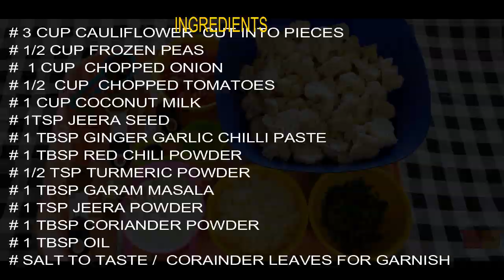CAULIFLOWER MUTTER SABZI | GOBHI MUTTER SABZI VEGETARIAN RECIPE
SERVING 2-3

This recipe is easy to make and coconut milk make its more rich in flavor .  You can have with roti or rice .Please do try this recipe .

The recipes are super healthy, easy to make, and full of nutrition rich food on the planet. Using our recipes you will bring positive change in your daily lifestyle
and feel energetic all the time.

Warnings: We do not take any responsibility if any viewer fall sick or is allergic to ingredients shown in our channel. Viewers are warned to consult
a doctor if viewers are allergic to any or all ingredients shown in our channel.

We believe in giving respect to all individuals and creativity. We expect our viewers to be respectful and do not post inappropriate comments.
Any such comments will be taken down and/or reported to appropriate authorities. Our channel do not take responsibity of action(s) taken
against disrespectful behavior.